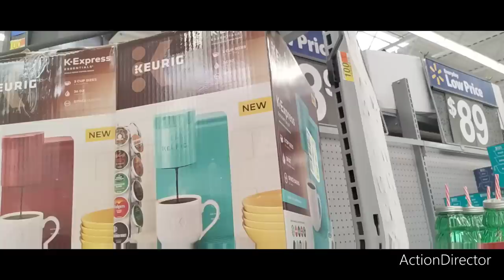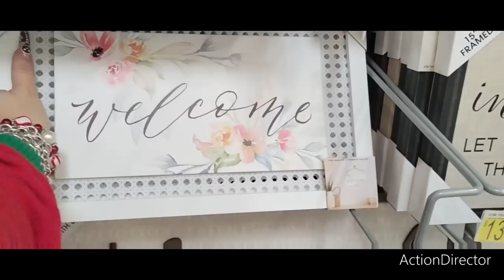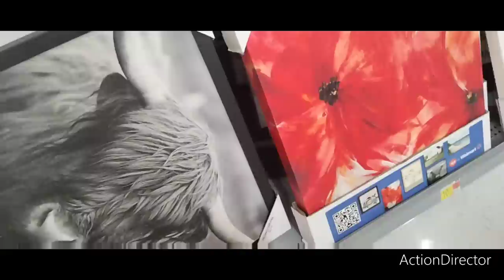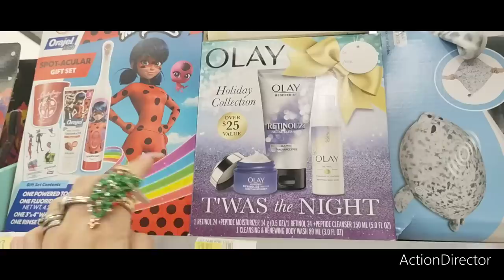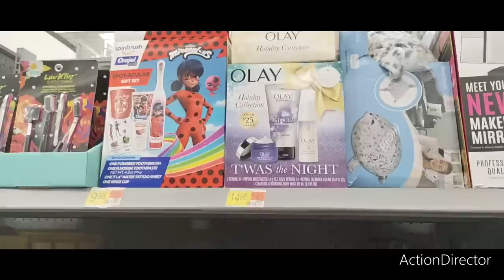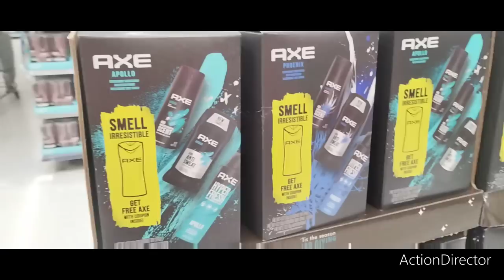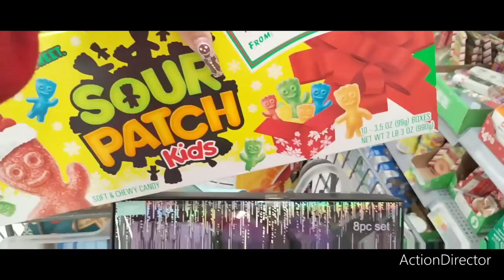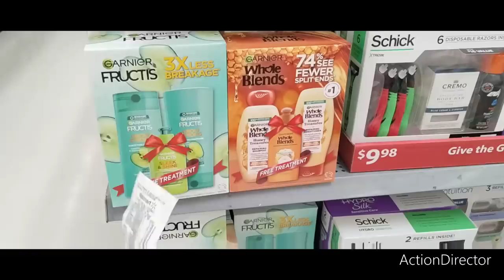🛒🎁Walmart Christmas Shop With Me!!Rollbacks Storewide&Gift Sets for Family/Friends!! Name Brands!!🎁🎄